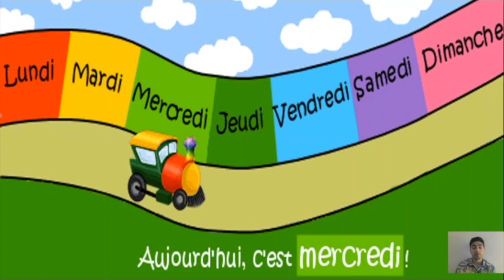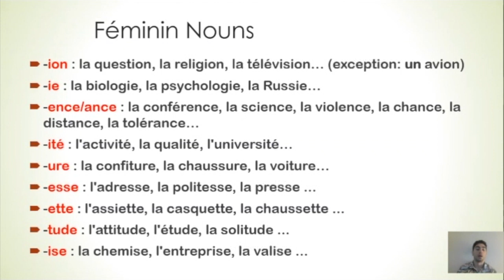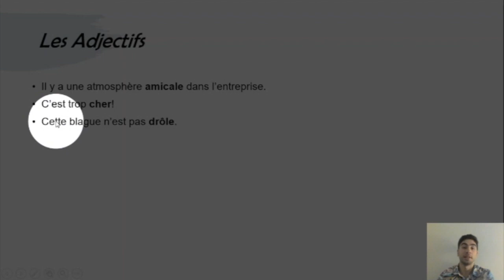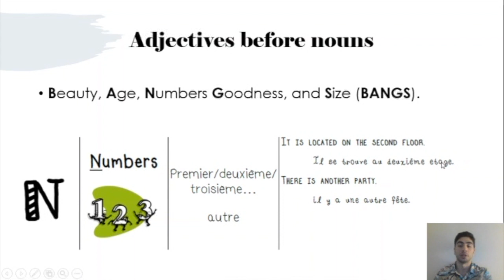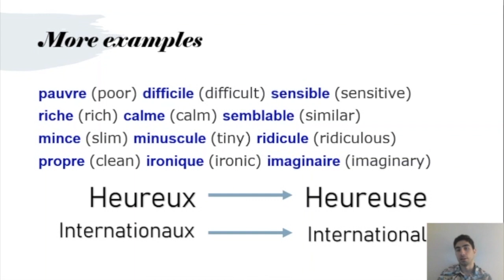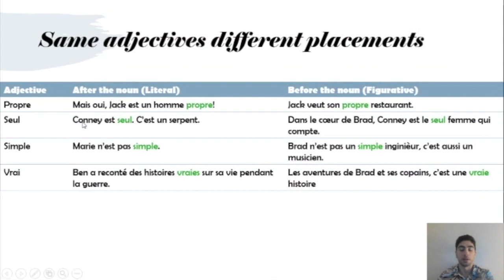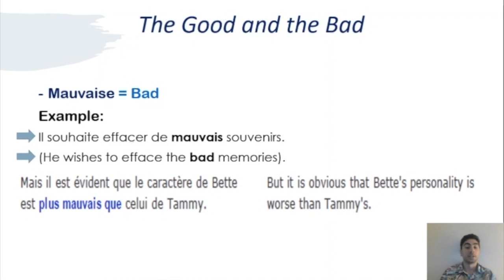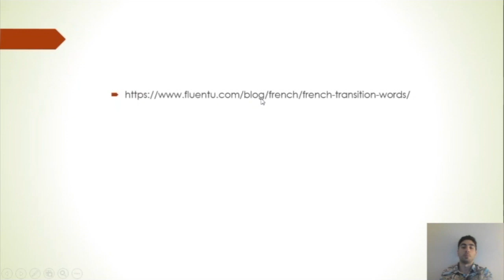Volunteer Burnaby Virtual Series | French Avenir w/ Hazem - Part 3 Grammar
Meet Hazem! Hazem has previously worked with youth at Teenz Academy and has also held workshops on learning French. He is offering a free course called French Avenir to let you learn French from the safety and comfort of your home!

Tune in every Tuesday for French Avenir lessons!